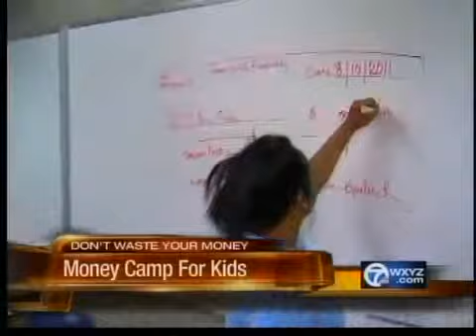Money camp for kids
Kids are going to a special camp in order to learn the lessons of money.